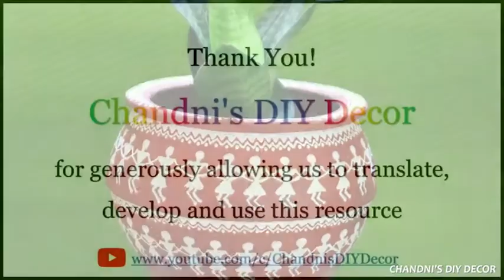Pot Design (Tamil) | பானை வடிவமைப்பு